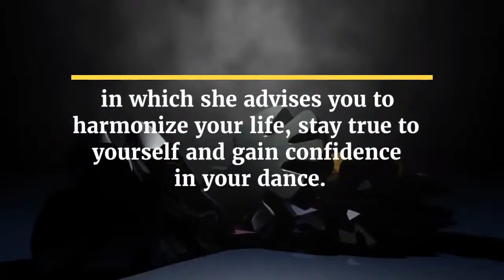Sorah Yang - Sorah has not only made his choreography and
Sorah has not only made his choreography and the quality of the movement, but has also developed his professional brand as a dancer - products with motivating meanings, faithful and committed social media guidance and opportunities for other dancers and choreographers along the way. In Sorah Yang's field of vision you can learn 3 different characters.